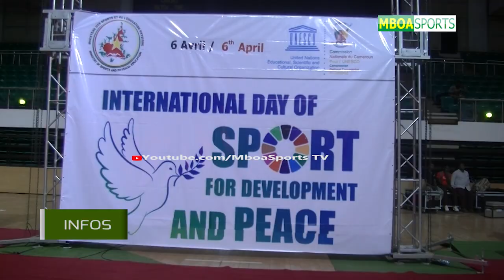UNE VITRINE POUR LES SPORT ÉMERGENTS